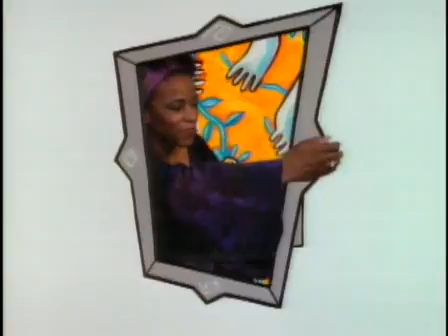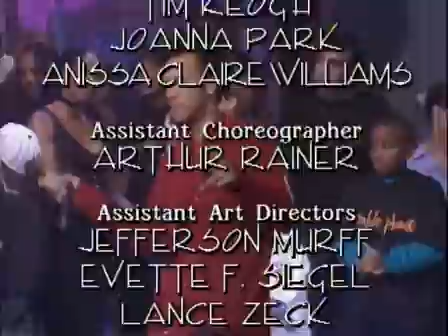In Living Color 4*13 ~ Capital Hillbillies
17 Jan 93   Capital Hillbillies